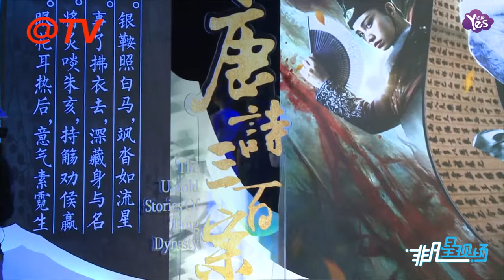【1年前】《唐詩三百案》舉辦開播發佈會 李柏蓉付嘉為戲下足功夫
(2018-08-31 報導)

8月30日，由天津金狐文化傳播有限公司、安徽百鹿影業有限公司聯合出品的古裝偵探懸疑劇《唐詩三百案》在搜狐視頻震撼上線，每週四20：00，盛唐詩仙“作詩三百，破三百案”。